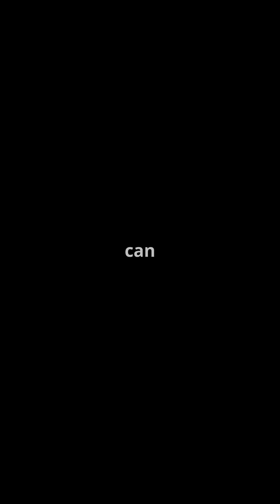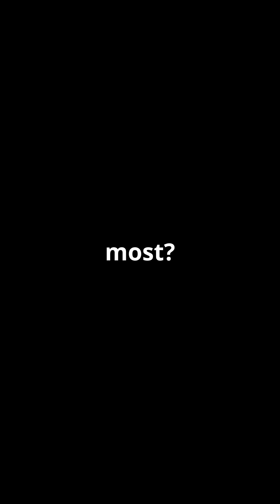Top 5 Animals with the Best Eyesight! 🦅👀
Discover the incredible world of animal vision in our latest YouTube Shorts! From the eagle’s sharp focus to the mantis shrimp’s ability to see ultraviolet light, these creatures are true eyesight champions. Watch to learn how chameleons spot danger, why cats are kings of the night, and what makes the peregrine falcon the ultimate hunter.